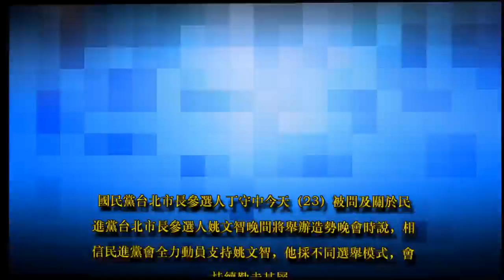姚文智今晚辦造勢晚會 丁守中：我採勤走基層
國民黨台北市長參選人丁守中今天（23）被問及關於民進黨台北市長參選人姚文智晚間將舉辦造勢晚會時說，相信民進黨會全力動員支持姚文智，他採不同選舉模式，會持續勤走基層。

ID-1409949

▲丁守中表示，他會採勤走基層的方式來打選戰。（圖／中央社）

姚文智晚間舉辦「623首都大步走」造勢晚會。丁守中今天參加兩場國民黨黨部黨員慶生會時受訪，媒體詢問，關於姚文智辦大型造勢晚會的看法。丁守中說，相信民進黨會傾全力支持姚文智，他採不同的方式打選戰，就是勤走基層，他也相信民進黨掌握中央資源，整體動員確實可拉抬姚文智選情。

ID-1413891

▲姚文智舉辦「623首都大步走」造勢晚會。（圖／資料照）

至於台北市長柯文哲昨天出席活動時在演講提及，年底市長選戰很困難，因為他沒人力、物力。丁守中說，柯文哲已不是素人，滿口政治語言，柯文哲握有台北市政府資源，北市府就是柯的競選總部，像市府局處宣導影片都有柯文哲身影，柯文哲還推出LINE@個人專屬帳號。丁守中指出，姚文智有執政黨支持，柯文哲握有北市府資源，面對年底選戰，他會全力以赴，採不同選舉模式，一步一腳印勤走基層。